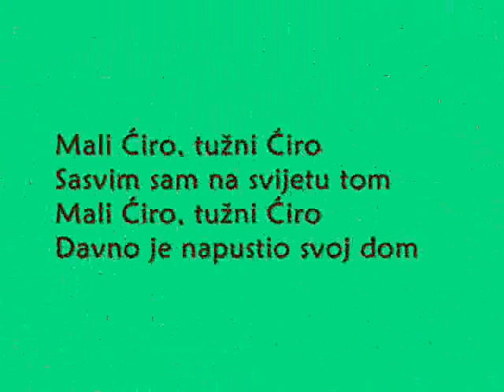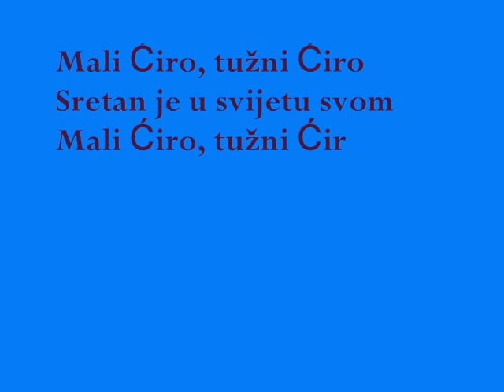Mali ĆIRO - Novi fosili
Za djecu i odrasle